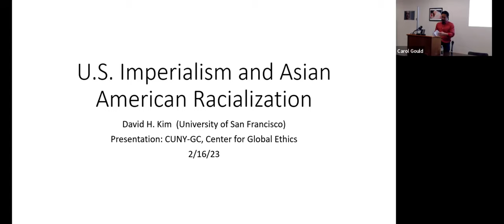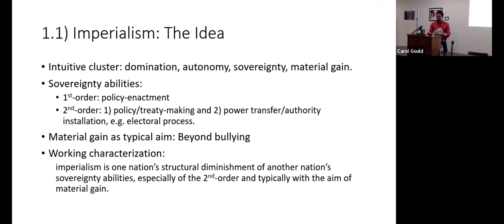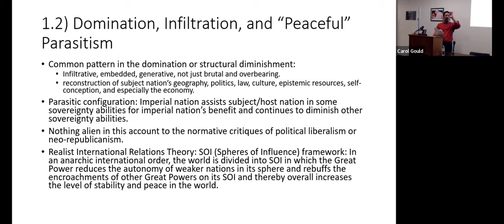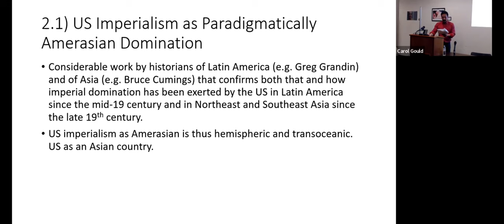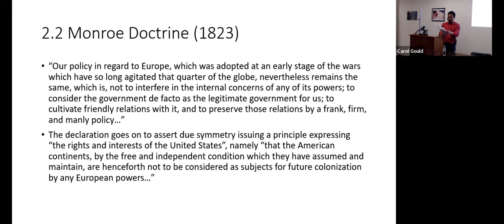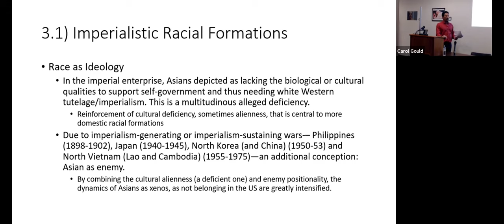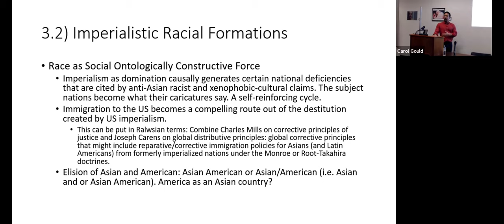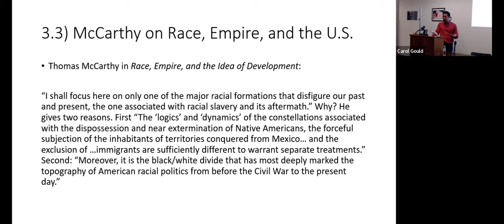David H. Kim, "U.S. Imperialism and Asian American Racialization"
David H. Kim, University of San Francisco

Center for Global Ethics and Politics on February 16, 2023

U.S. Imperialism and Asian American Racialization

Considerable interest has been focused on immigration and national identity, and the resulting discourse on borders and their traversal has been heavily racialized. Philosophy of race has produced helpful explanations and critiques of relevant aspects of racial stratification. But there is another important type of border action and discourse, also heavily racialized, and it has been comparatively undertheorized in philosophy of race. It concerns the boundary of national sovereignty itself moving well beyond immigration walls and crossing the borders of other nation-states—what we call “imperialism.” In this paper, I discuss imperialistic racial formation, specifically 20 th century U.S. imperialism as a form of Amerasian (Latin American and broadly East Asian) domination and, as such, an important source of the racial stratification of Asian Americans. The paper emphasizes the importance of racial and regional specificity and hegemonic variety in understanding U.S. imperialism, elements that are frequently obscured in philosophical treatments of this theme, which tend to use patchwork Euro-focused portraits of empire or exclusively materialist analyses.